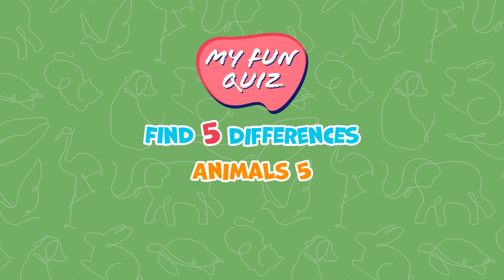【Find the Difference】- Can you spot all the differences? - Animals 5 | Puzzle #54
5 Games, 60 Seconds Each.

Good Luck!

0:00 Intro & Rules
0:11 Game 1
1:14 Answer
1:25 Game 2
2:28 Answer
2:39 Game 3
3:42 Answer
3:53 Game 4
4:56 Answer
5:07 Game 5
6:10 Answer